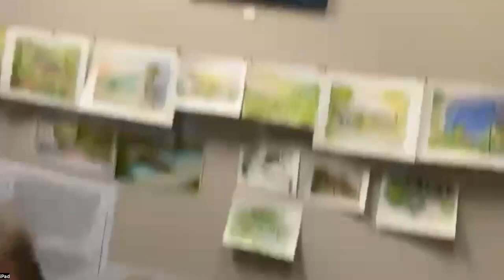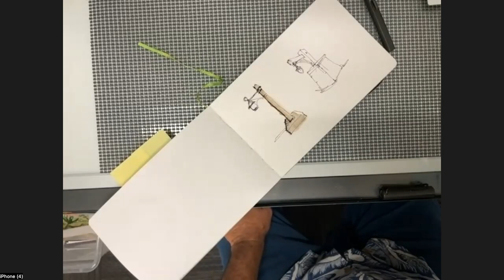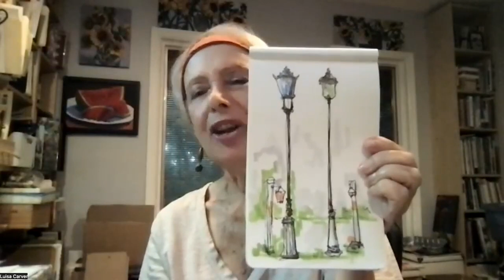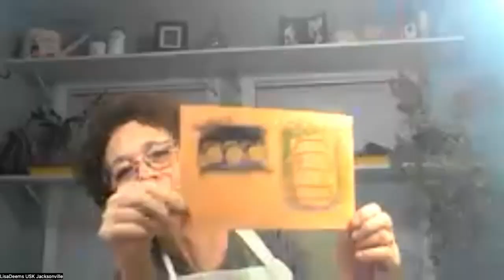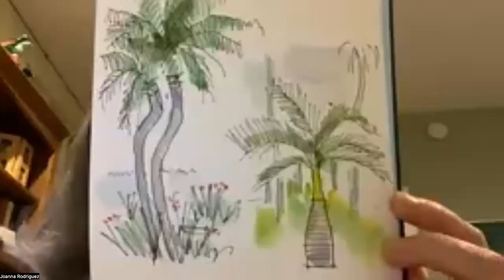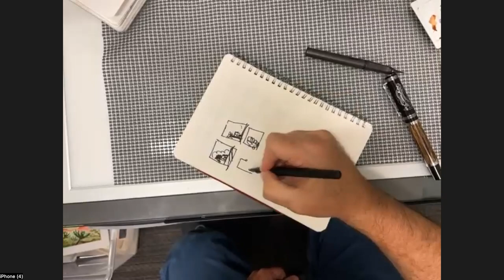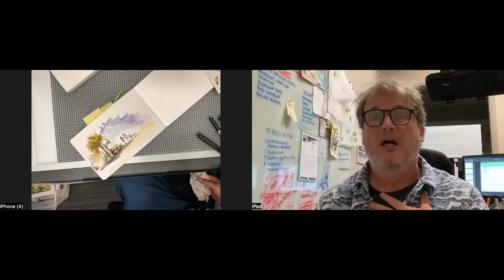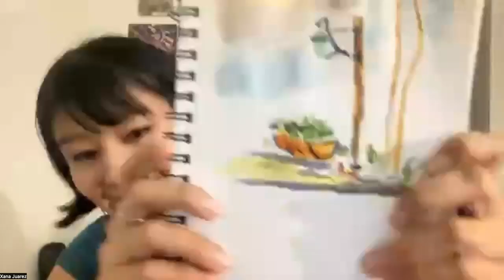Sketching Demo with Scott Merrell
Our Speaker for the month of July was Scott Merrell.
Scott is a Commercial Illustrator and Graphic Designer specializing in Rendering, Infographics, Branding and Marketing Collateral for Architecture, Land Planning and Civil Engineering professions. Scott has been Urban sketching for years and always has a sketchbook with him.
In this video he leads us in a series of sketches and shares how he composes his pages.